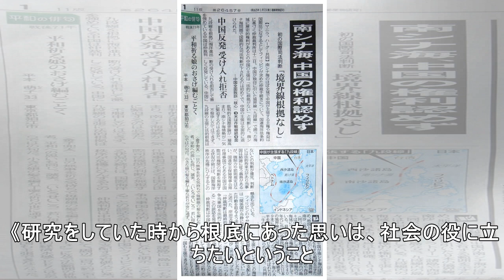消えた小保方晴子さん 実家も「まるで廃墟のよう」と近隣住民